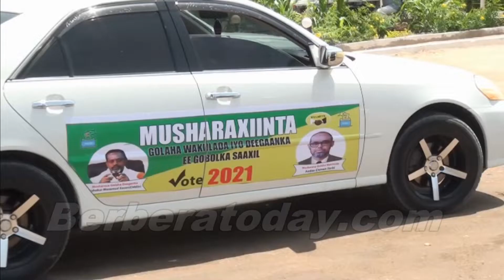Suldaan Maxamed Axmed ismaaciil Oo Mayar Cabdishakur Cidin Ku Manaay Waxqabad Iyo Horumar